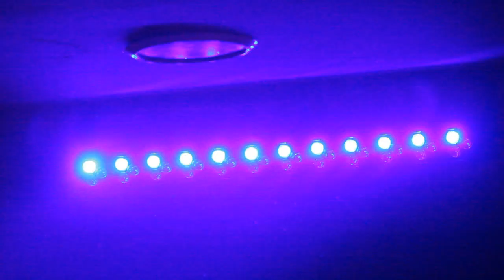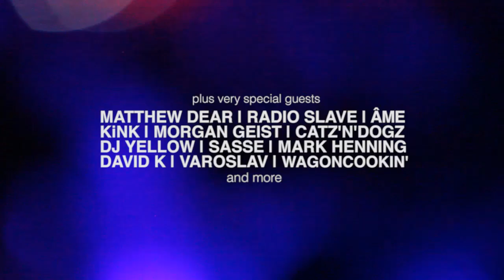MOTEL Club Madrid | Electronica Sessions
MOTEL Club has quickly became one of the 'must' nights in Madrid's underground clublife. Located in the heart of the city, MOTEL offers every friday night a high quality selection of international house & techno jocks. Guests include artists such as Matthew Dear, Radio Slave, Konrad Black, KiNK, Âme and more, who are weekly supported by residents Simon Garcia [Poker Flat] and David Ponziano [Monofunk].